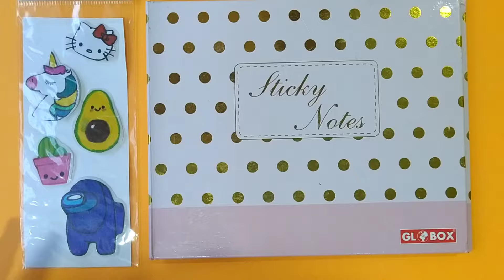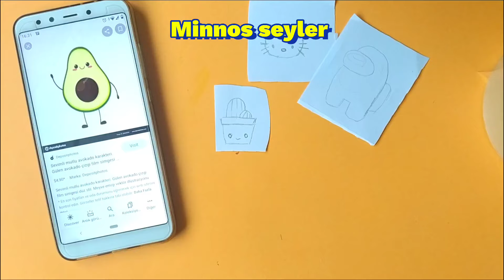Sticker yapımı / sticker nasıl yapılır?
sticker yapımı
sticker yapımı
stickers